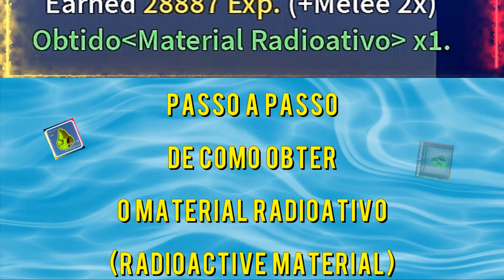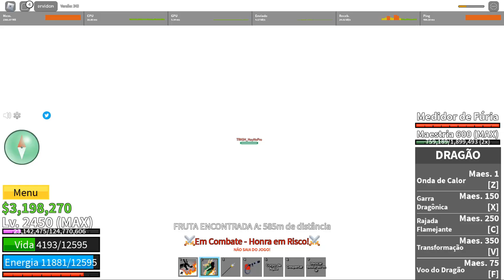Passo a passo de como pegar o Material radioativo (Radioactive Material) no blox fruits. Roblox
Índice
00:00 - Intro
00:18 - Proteja sua conta
00:34 - Thumbnail
00:44 - Onde conseguir?
00:55 - Qual NPC dropa?
01:18 - NPC dropando